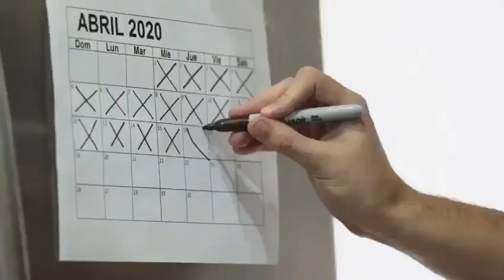Nahuel Guzmán manda emotivo mensaje a Tigres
Con un discurso en el que solicita a la afición cuidarse ante la pandemia de Covid-19, el arquero de Tigres conmovió a seguidores auriazules.